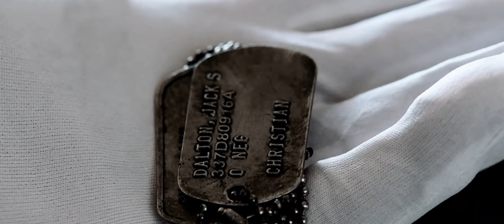Goog Grief - Multifandom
"Every minute and every hour
I miss you, I miss you, I miss you more
Every stumble and each misfire